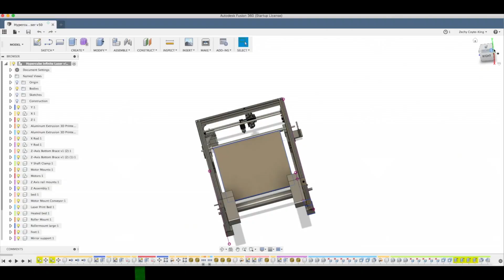Belt Printer Build: 6 - Z Steps & Squaring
I'm rebuilding my printer to tidy it up and add some enhancements.
In this video I calibrate the steps/mm for the belt and square the printer.